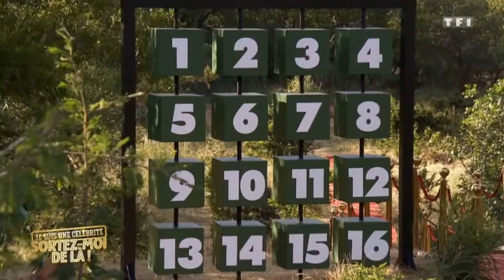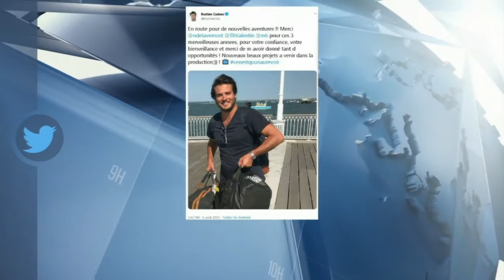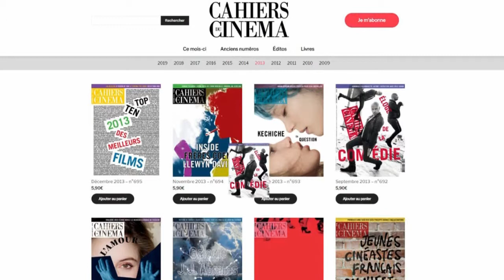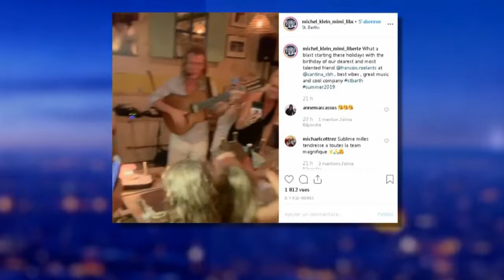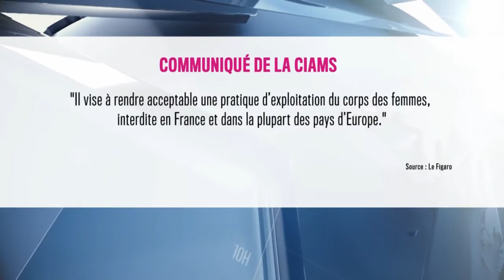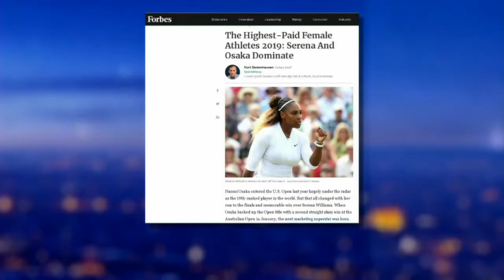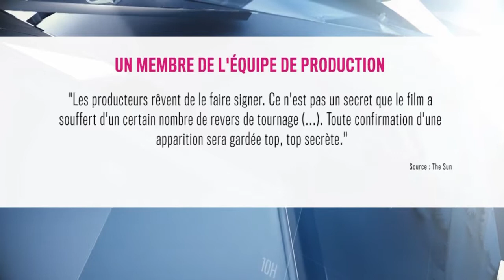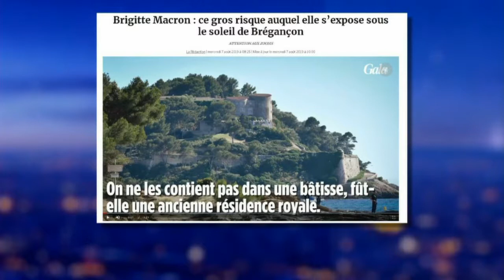NON STOP PEOPLE - PRESENTATION JT 16-MINUIT 070819